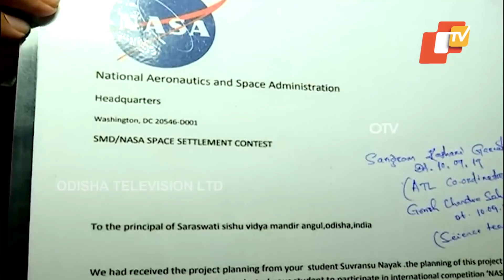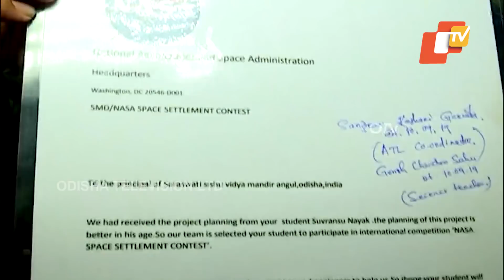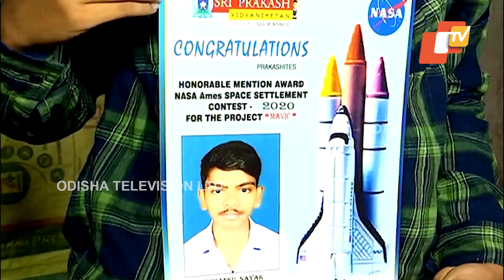Odisha Boy’s Drone Project Selected In NASA Competition- A Report